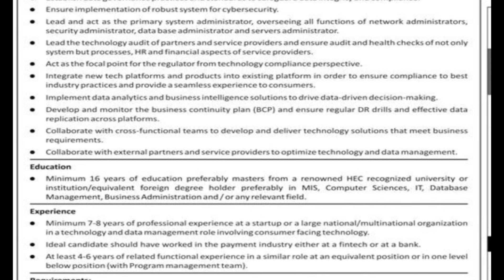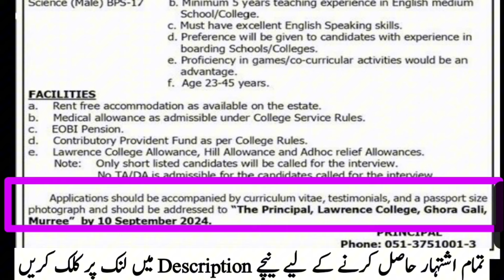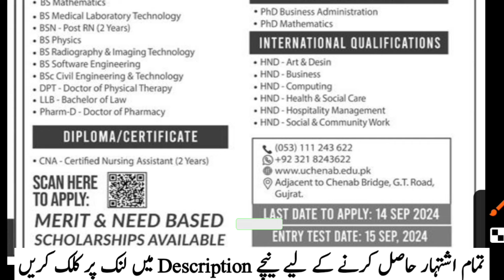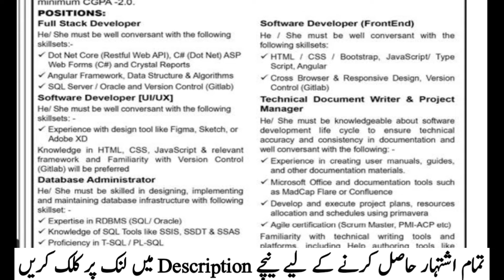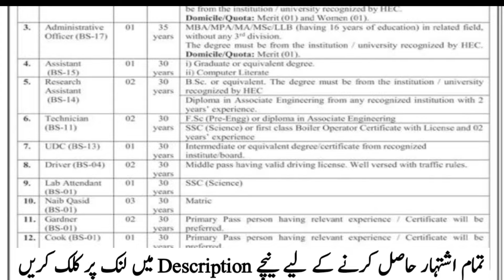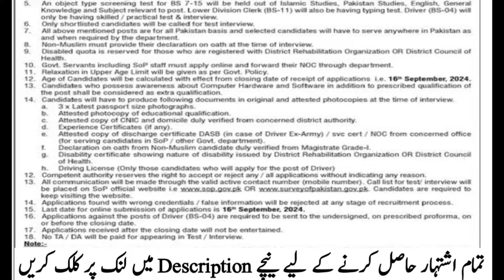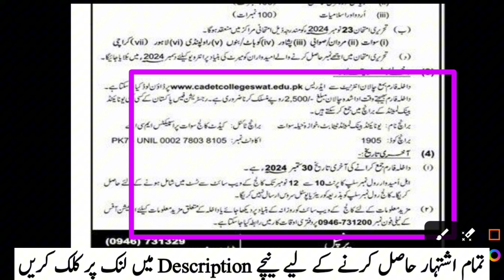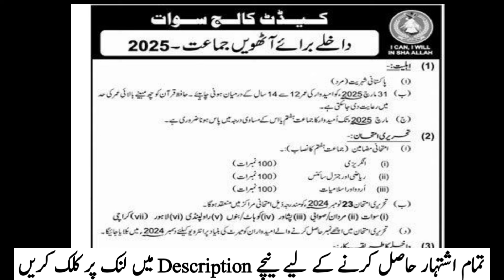New Jobs in Pakistan 2024 | Today Jobs in Pakistan | Latest Jobs in Pakistan | Govt Jobs in Pakistan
Today jobs in pakistan 2024 sindh
Today jobs in pakistan 2024 online apply
Government Jobs in Pakistan today
Today jobs in pakistan 2024 karachi
Government Jobs in Pakistan today Online Apply Matric Base
National bank of Pakistan New jobs 2024
National bank of Pakistan New jobs 2024 online apply
Pakistan Prime minister Punjab Skill Development Program 2024
Prime minister Punjab Skill Development Program 2024 online apply
Security and exchange commission of Pakistan New jobs 2024
Secp new jobs 2024 online apply
Pak army new Civilian Jobs 2024
National Job Portal
Jobs in Pakistan 2024 Latest Today's Government Jobs from Newspapers
Latest Jobs in Pakistan 2024, Apply Online for New Govt Jobs
Today Jobs in Pakistan Newspaper
Government Jobs in Pakistan 2024 Latest Punjab, Sindh, KPK & Balochistan
Private & Government Jobs in Pakistan & Educational
Federal Government Jobs 2024 (وفاقی حکومت کی نوکریاں) Government Jobs
Govt Jobs Today Latest
National Jobs Portal Government Jobs online
Government Jobs in Pakistan today Online apply
Federal Government Jobs in Pakistan today
Government Jobs Sindh
Pakistan Jobs Bank
Government Jobs Karachi
Latest Federal Government Jobs in Pakistan 2024
Government jobs in pakistan today 2024
Government jobs in pakistan today police
Government Jobs in Pakistan today Online Apply 2024 for female
Government Jobs Sindh
Nlc new jobs 2024 karachi
Nlc new jobs 2024 pakistan
Nlc new jobs 2024 last date
Nlc new jobs 2024 apply online
Today Jobs
Today Latest Jobs in Pakistan
Jobs info
Today New Jobs
Govt Jobs
Today Jobs